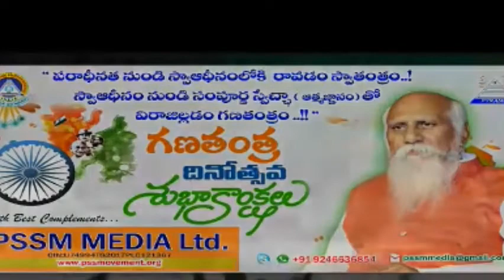Mohana Veena | Arun Jain | Meditation Music | PMC Maharashtra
Mohana Veena | Arun Jain | Meditation Music

Mohana Veena by Arun Jain. Relaxing Double Sitar music for stress-free living and inner peace. Music for meditation, yoga and other healing therapies.

Relax and unwind with Mohana Veena by arun jain. Best known for his calming music, arun jain has put together an album of relaxing, stress-free music that is perfect for yoga, stretching, massage or just leisurely listening.

Mohana Veena relaxes the body, soothes the mind and relieves stress. Mohana Veena is a great way to ease your day and find inner peace with relaxing music.

You'll appreciate the relaxing sound of the Mohana Veena because it will help you restore your inner peace. When you practice meditation regularly with this calm music, you are sure to achieve the state of nirvana.

“Mohana Veena” encourages deeper relaxation and positive mental attitude. Inspired by the World Music tradition, this piece of work is a fusion of several instruments like Guitar, Sitar, Flute etc. and the outcome is marvelous. This track is highly suitable for healing music, meditation, stress-relief etc.

The Mohan Veena is an instrument with sympathetic as well as drone strings, that allow it to express the myriad endless fairs of life. Apart from being a blissful meditative experience, it is a five-octave Lute, that has been recorded on this album with the intention of healing. The album has pieces that lead to various higher dimensions and realms opening up in the body and mind experiencing and extension of oneself, naturally. Listen to the music and let it take you into the inner world where silence speaks volumes